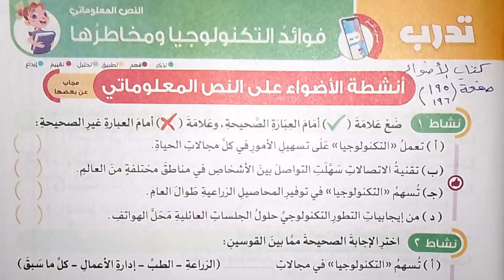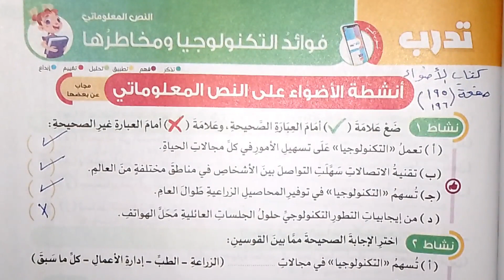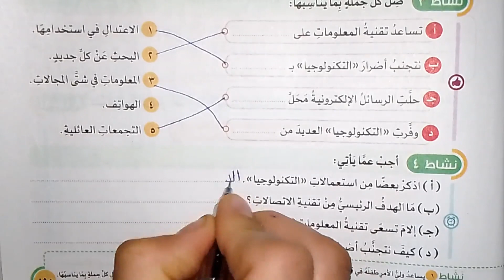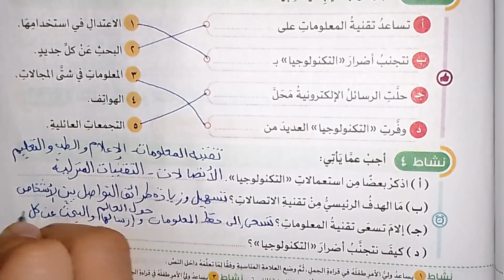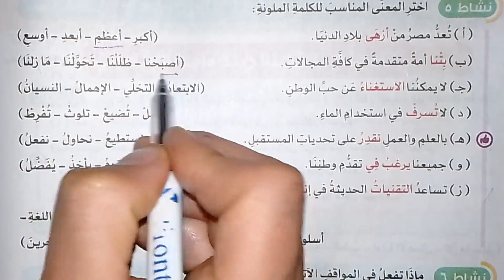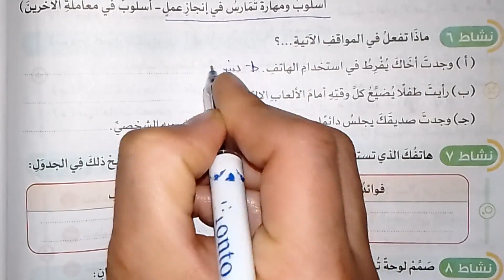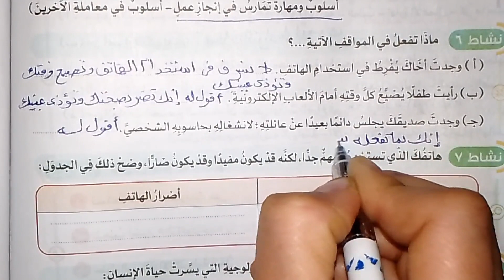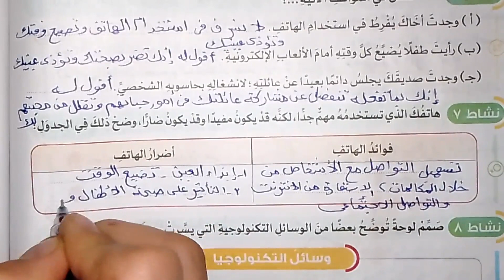حل تدريبات الاضواء فوائد التكنولوجيا ومخاطرها صفحة 195 - 196 لغة عربية